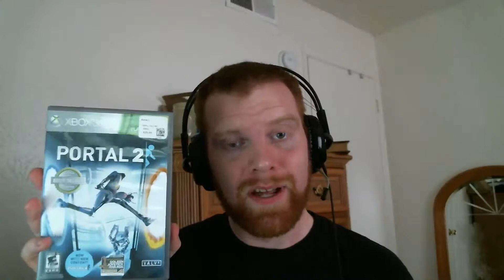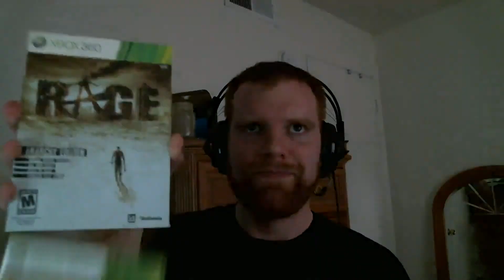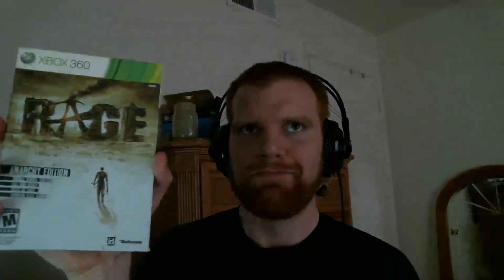Vlog #1: Rated M? More like... M-Teen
I rant a little about the broken rating system while offending the world. Yeah... fun times.